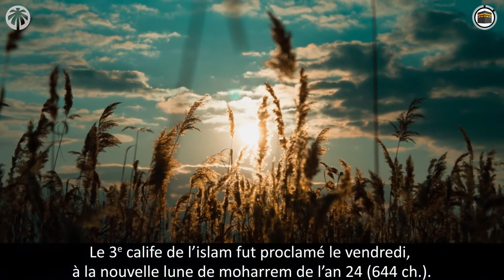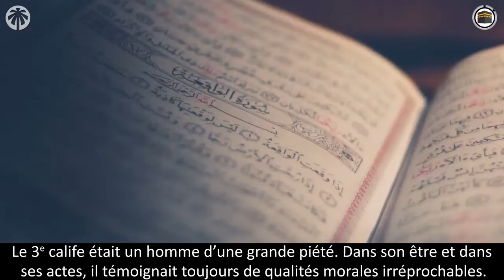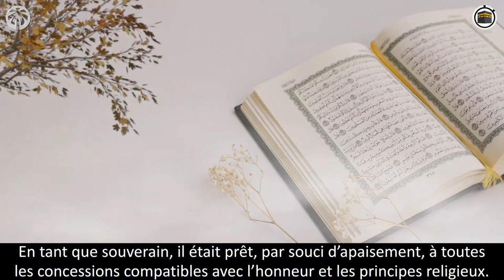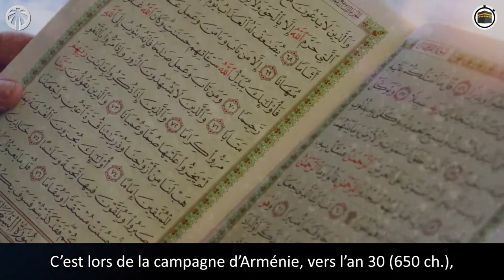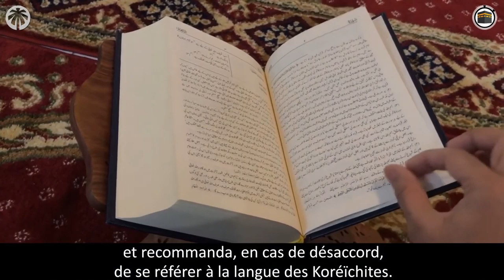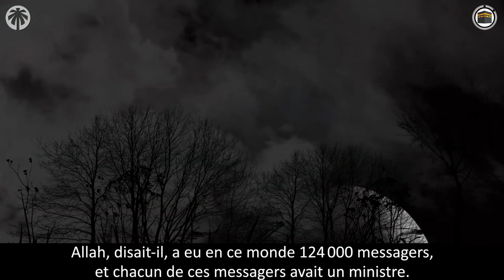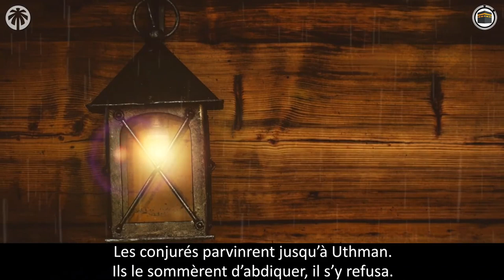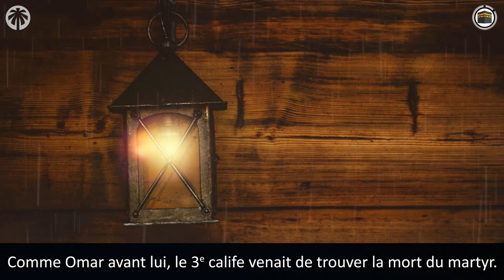L'histoire d´Othman Ibn Affân